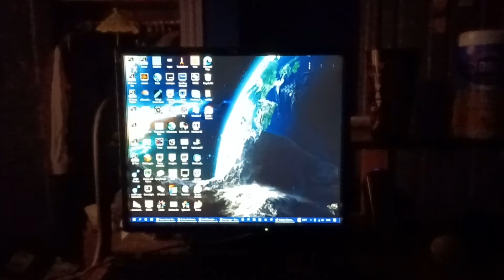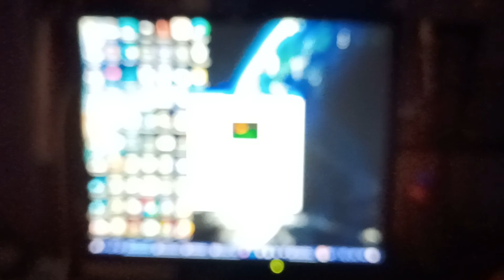Windows 98 - 3D Pipes Screensaver (OpenGL)